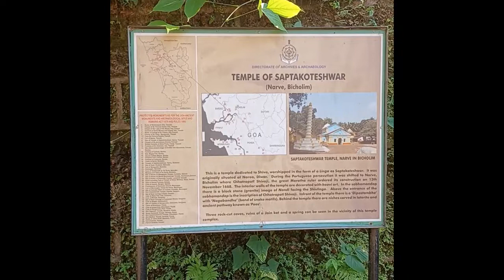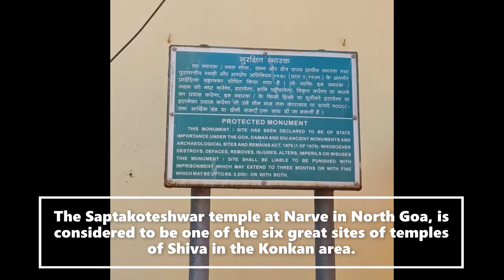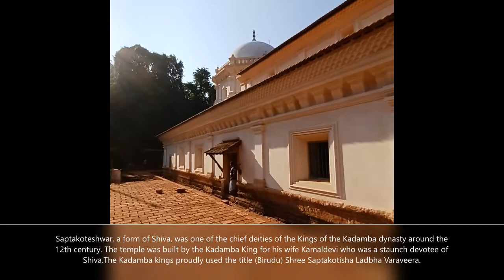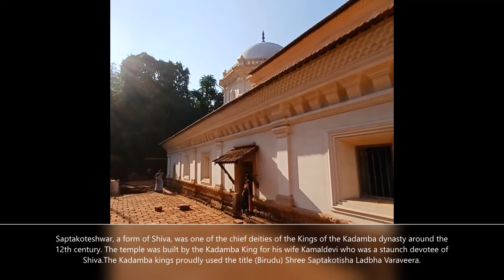Saptkoteshwar temple | Greatest Shiva temple of Konkan built By chhatrapati shivaji maharaj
Shri Saptkoteshwar temple Road, Narve, Maem, Goa 403403